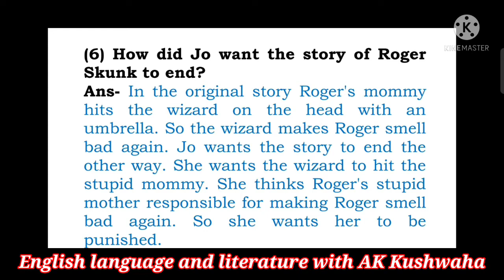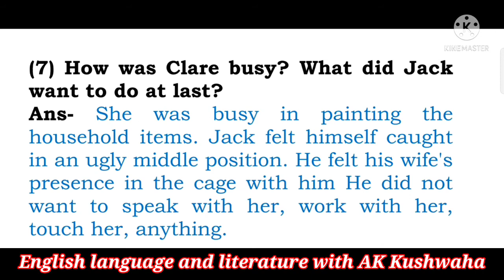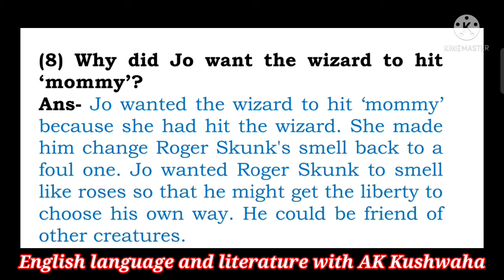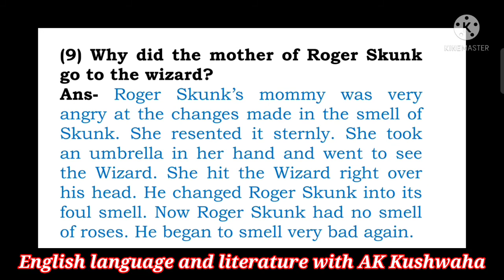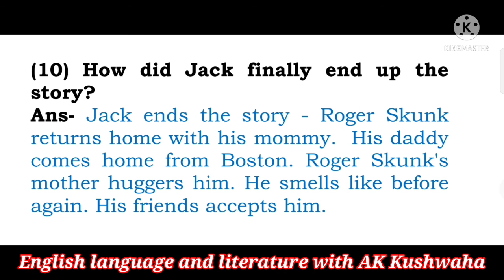Class:12th||Should Wizard Hit Mommy||Short Answer Type Questions|| Part-2